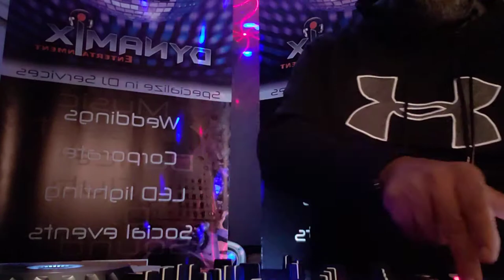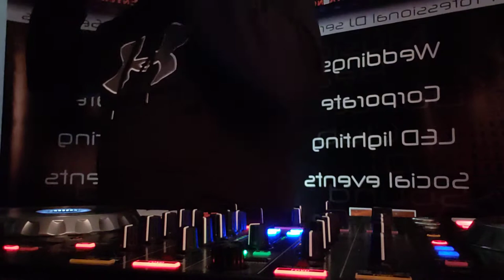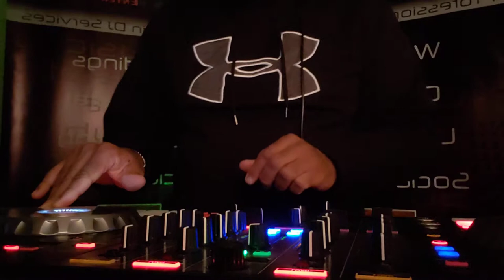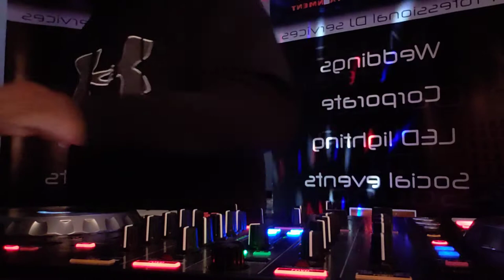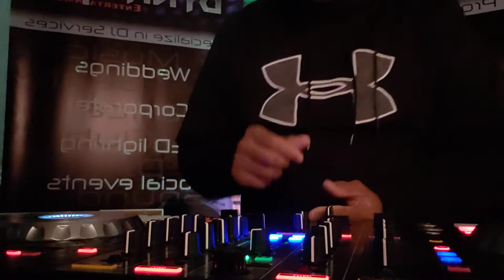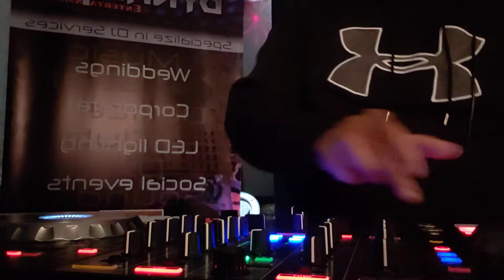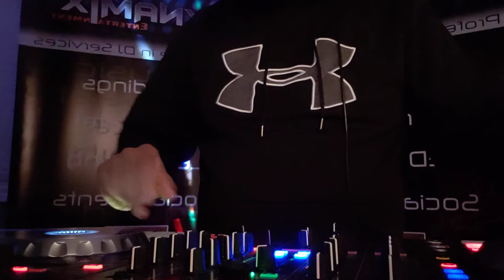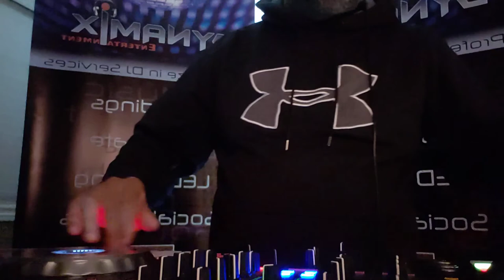Old Skool Late 80's - DJ Mistry